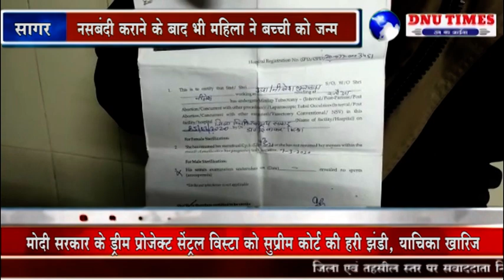सागर # नसबंदी फेल होने का मामला सामने आया